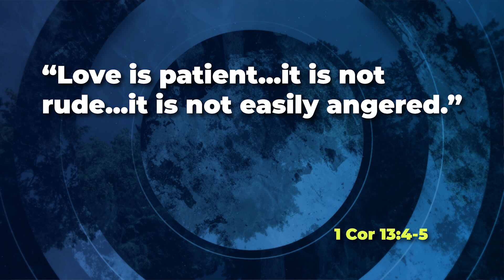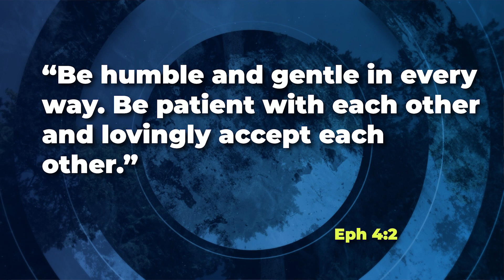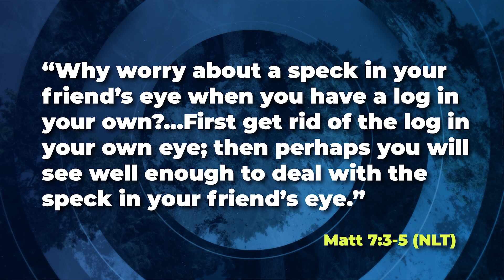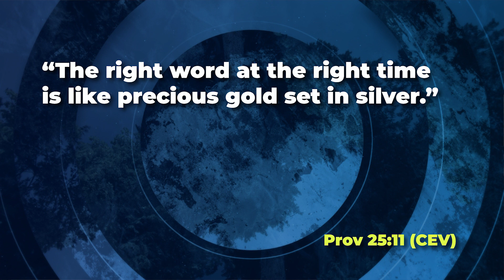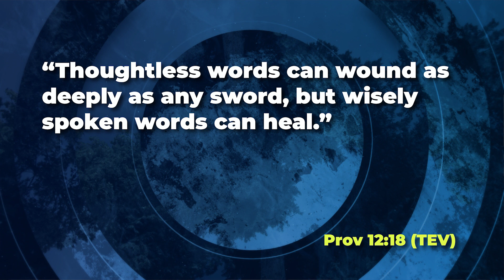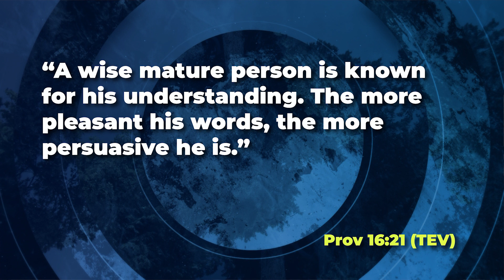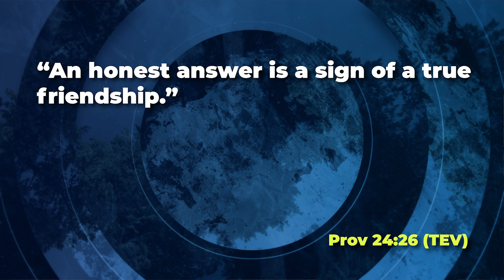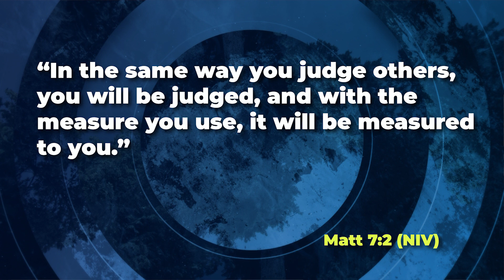GROWING TOGETHER - 40DOC - PT.4